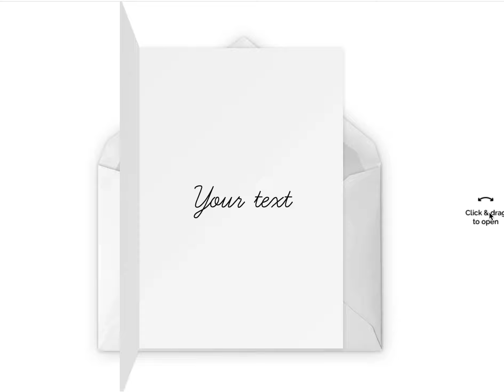Greeting Card Thank You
Send a greeting cared online, we will print for you and we will send via post.